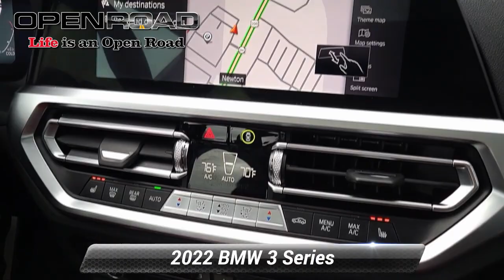Used 2022 BMW 3 Series M340i xDrive, Newton, NJ 9748A